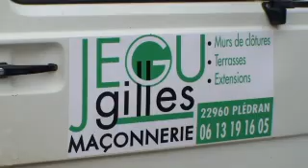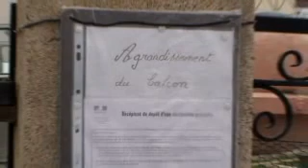Jegu Gilles Maçonnerie Plédran (22)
Lentreprise JEGU GILLES soccupe de vos travaux de maçonnerie à Plédran et partout dans les Côtes dArmor (22).